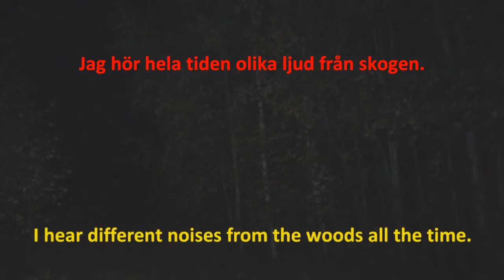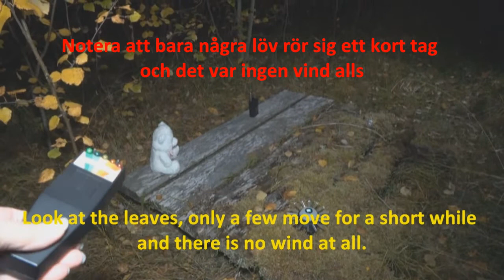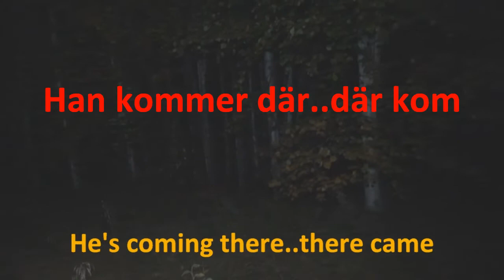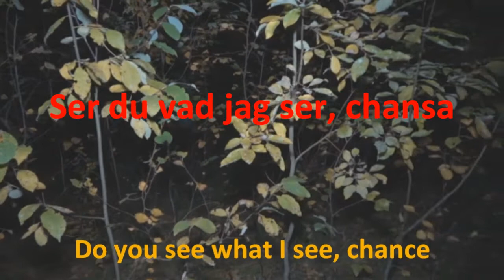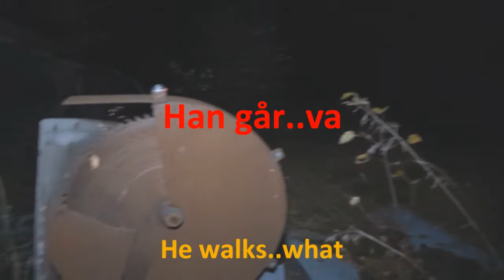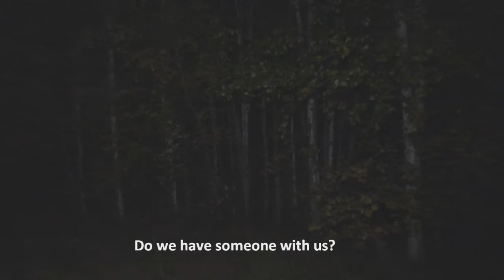THE BARN IN THE WOODS.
Who is talking next to me.  At this barn, there seems to be someone we can't see.  It is an active place.